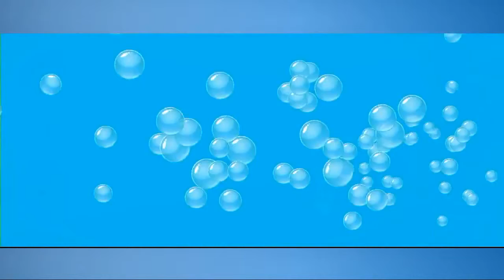Bubble Guppies Bubble Puppy's Bubble Pop - Full Episodes for Kids English Movie Games Bubble Guppies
Bubble Guppies - Bubble Puppy's Bubble Pop Full Episodes for Kids English Movie Cartoon Games Nickelodeon Nick Jr Bubble Guppies

Dive in and discover something every day with Bubble Guppies-- a fin-tastic new Nick preschool show!
Jump into a watery world of learning and laughter with Bubble Guppies, a hilarious, rockin', interactive show that teaches kids about a wide range of topics--from dinosaurs to dentists, rock & roll to recycling, and colors to cowboys. Through these topics, kids learn about science, math, literacy, and much more in this preschool musical comedy set in a vibrant, aquarium-inspired underwater classroom. Molly, Gil, and their fish-tailed classmates are just like all preschoolers--learning about the world around them through playful investigation.
Set within an eye-popping 3D CGI world of swaying kelp forests, fantastical coral reefs, and undersea gardens and featuring original pop, rock, country, and hip-hop music, the show teaches and models school-readiness skills through songs, dances, and lots of laughs. So put on your water-wings, and jump in for learning and laughs with Bubble Guppies!